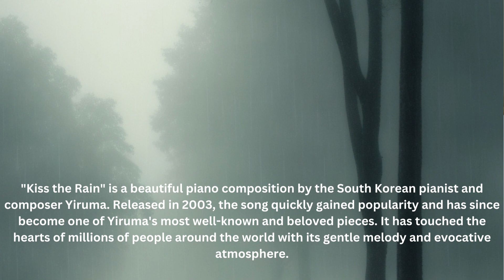Kiss Me The Rain - Yurima by Alip_Ba_Ta Guitar Cover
"Kiss the Rain" is a beautiful piano composition by the South Korean pianist and composer Yiruma. Released in 2003, the song quickly gained popularity and has since become one of Yiruma's most well-known and beloved pieces. It has touched the hearts of millions of people around the world with its gentle melody and evocative atmosphere.

The song features a soothing and delicate piano arrangement, characterized by Yiruma's signature style of blending classical and contemporary elements. "Kiss the Rain" creates a serene and reflective mood, often described as having a melancholic yet hopeful tone. The simplicity of the melody, combined with Yiruma's emotive playing, allows listeners to connect with the music on an emotional level.

"Kiss the Rain" has an enduring appeal due to its ability to evoke a wide range of emotions. Some people find the piece to be calming and soothing, while others interpret it as bittersweet or nostalgic. The song's title suggests a connection between rain and the act of kissing, symbolizing a tender and intimate moment amidst a metaphorical downpour. This imagery adds to the overall sense of longing and beauty conveyed by the music.

Yiruma's music, including "Kiss the Rain," has been featured in various films, television shows, and advertisements, further increasing its popularity and recognition. The song's accessibility and universal appeal have made it a favorite choice for piano enthusiasts and fans of instrumental music alike.

Overall, "Kiss the Rain" is a captivating piano composition by Yiruma that continues to captivate listeners with its simple yet emotionally resonant melody. Its timeless quality and ability to stir emotions have made it a beloved piece of music for countless individuals worldwide.

We recreate video from channel Alip_Ba_Ta and his Fans
alip ba ta reaction,alip ba ta,reaction alip ba ta